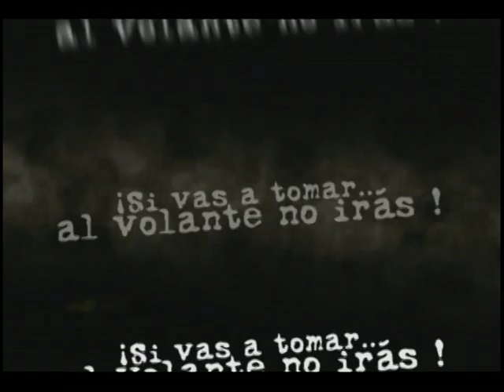Campeonato Nacional Junior Femenino Canal Puri Tv 12 Dic/2012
Gran Partido entre la selección Tolima Vs Zipas